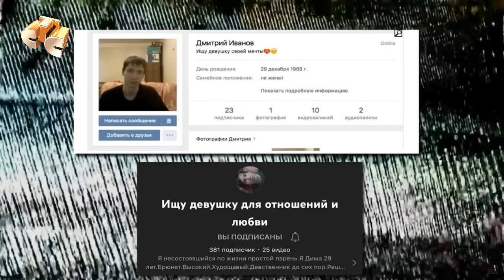Доместос: "Даёшь молодёжь"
nastroenye v poryadke